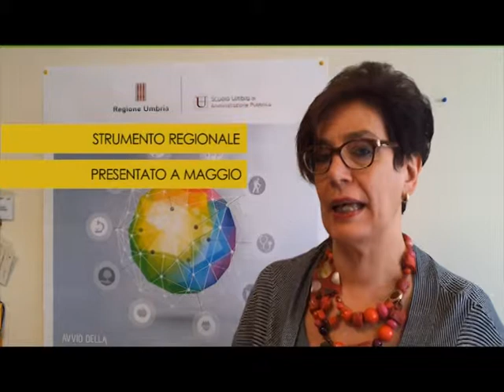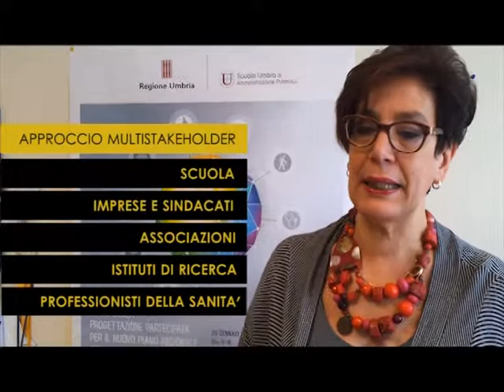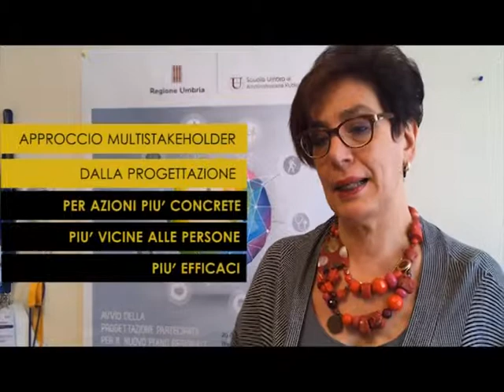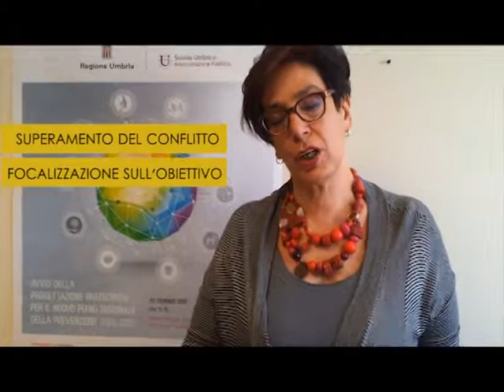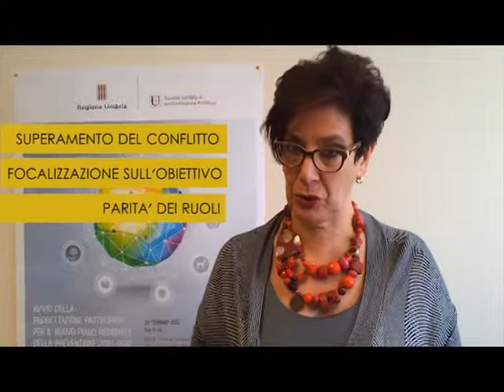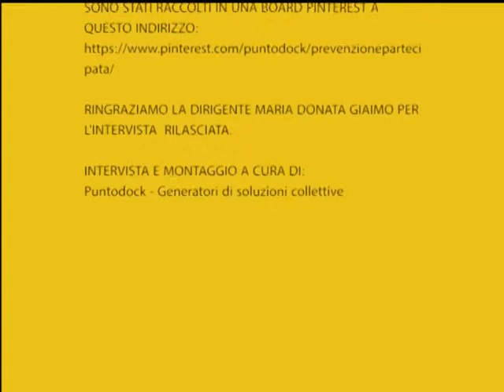Prevenzione partecipata_intervista alla Dirigente Maria Donata Giaimo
Intervista alla Dirigente del Servizio Prevenzione, Sanità veterinaria e sicurezza alimentare della Direzione Salute e Coesione Sociale della Regione Umbria, Maria Donata Giaimo, sul percorso partecipativo per la progettazione del piano prevenzione regionale 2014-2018 della Regione Umbria.